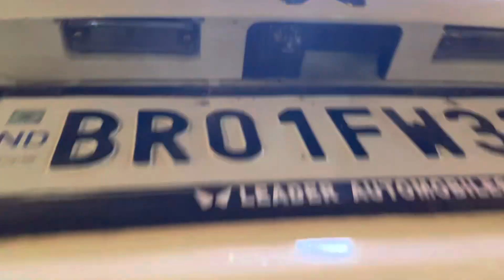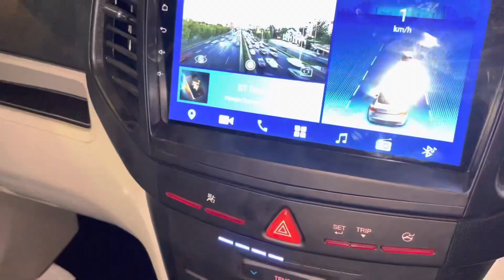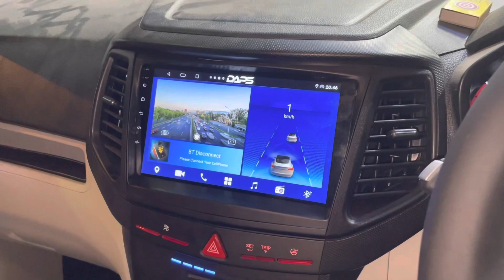Xuv300 w4 to w8 modified🔥xuv300 bihar to Delhi modified🔥xuv300 2022 base model modified🔥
Tiwari enterprises
Shop add - 15/10158, Padam singh road Karol Bagh New Delhi 110005..